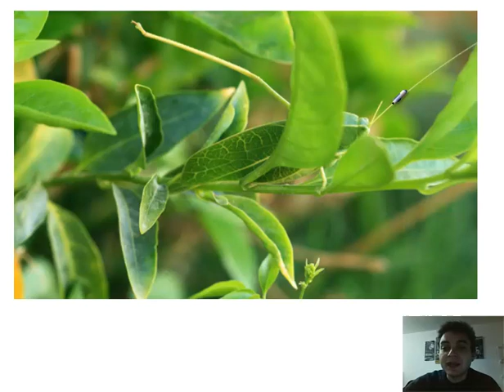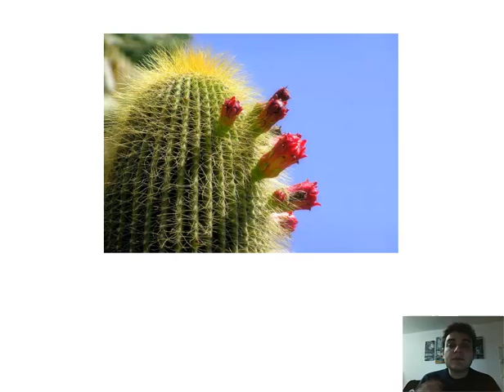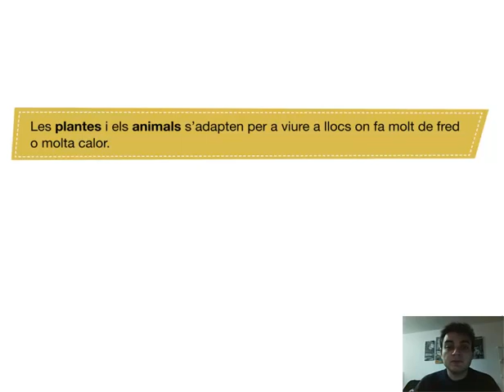Ciències de la Naturalesa. 1r Primaria. Tema 4: Els éssers vius s'adapten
Els éssers vius s'adapten al lloc i als altres animals que conviuen amb ells.

En aquest video descobrirem com s'adapten els éssers vius al seu entorn.